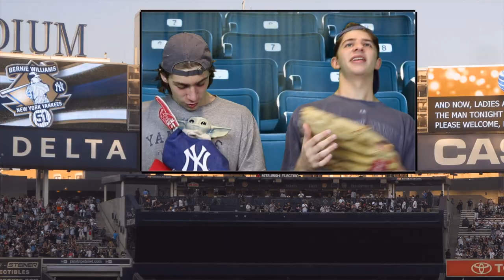Star Wars: Baby Yoda | DELETED SCENE #2 "Yankees Game" | HD 1080p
The second deleted scene for Star Wars: Baby Yoda has Drew, Jarren, and Kevin go to a Yankees Game!

This scene, if kept in the final cut of the film, would have been a part of the "You're My Best Friend" Montage scene. This scene does not include the music and final sound if it were in the final film.

STAR WARS: BABY YODA (FAN FILM)
Two kids encounter a mysterious creature from the far reaches of outer space when it crashes onto planet Earth.